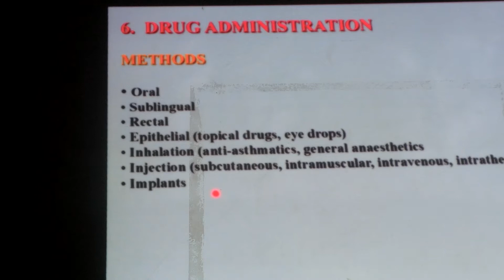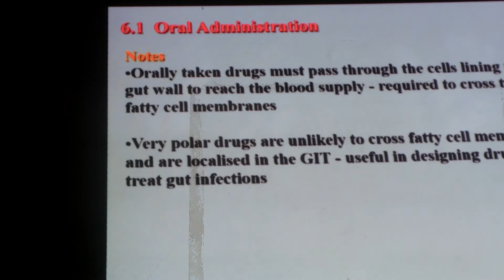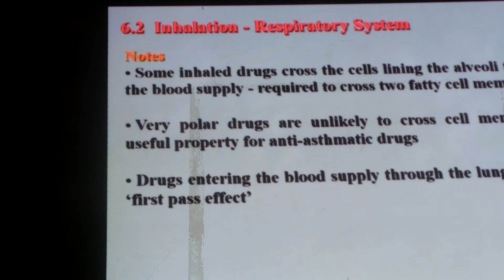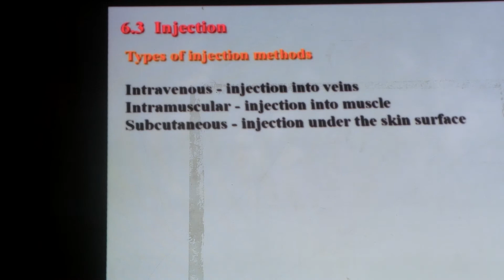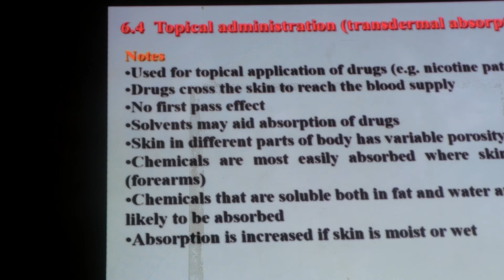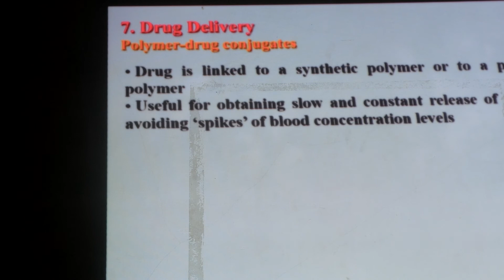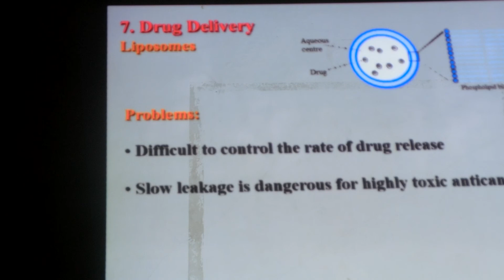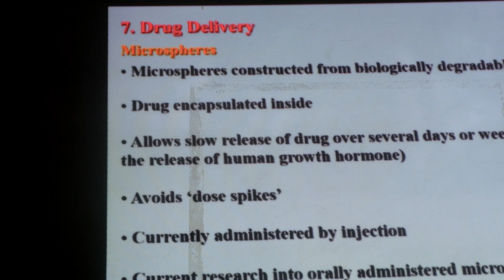Kuliah Kimia Medisinal Ke-14 (3)